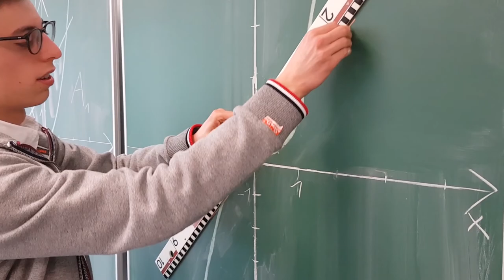BSW Film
Das Berufliche Schulzentrum Wangen (BSW) stellt sich vor.

Ein kleiner Ausschnitt aus dem Schulalltag.